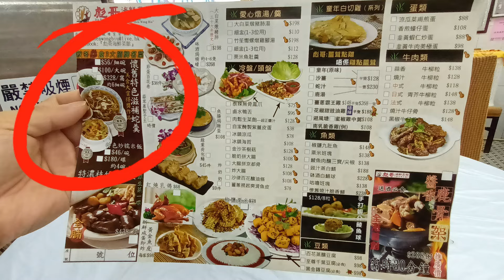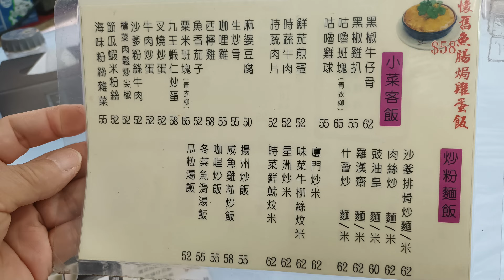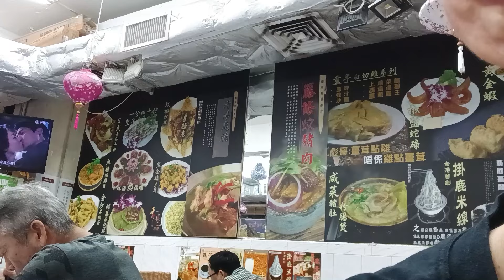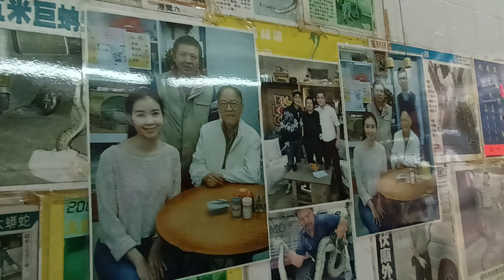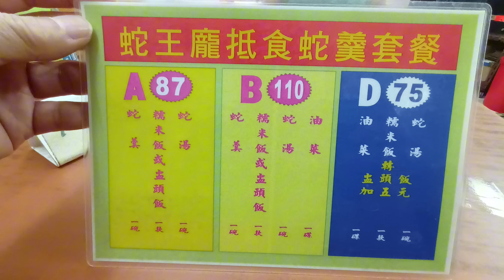[為食飯團 - 103]2024-25 蛇羹全港通吃 | 觀塘食蛇羹2連發 | 得獎蛇羹 | 87蚊蛇羹套餐 | 糯米飯 | 蛇湯 | 抵食套餐 | 謝謝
本片內容只是分享個人意見及食後報告
kenny@wong

00:00 CLS
00:05 介紹
00:43 路程
01:30 到菜館
01:39 餐牌
03:00 食蛇羹
04:43 埋單
04:50 蛇王龐
05:57 餐牌
06:28 食蛇羹
08:12 食糯米飯
09:09 飲蛇湯
09:40 埋單

彪哥海鮮菜館
地址
觀塘宜安街4P & 4Q號地舖
G/F, 4P & 4Q Yee On Street, Kwun Tong
港鐵牛頭角站 A 出口, 步行約6分鐘
電話號碼
23453855

蛇王龐
地址
觀塘宜安街5號地下B號舖
Shop B, G/F, 5 Yee On Street, Kwun Tong
港鐵牛頭角站 A 出口, 步行約5分鐘
電話號碼
23449892